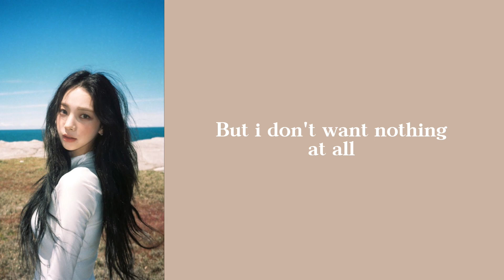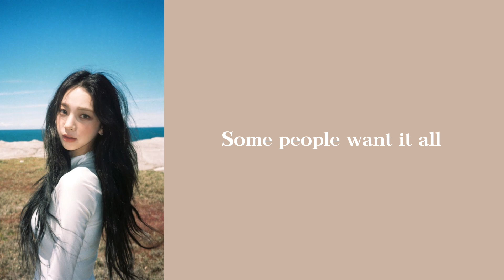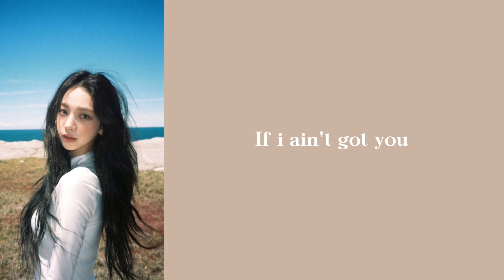ALICIA KEYS - IF I AIN'T GOT YOU cover by. KAYEE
[NEW ERA]

keep supporting us, thank you very much 💙